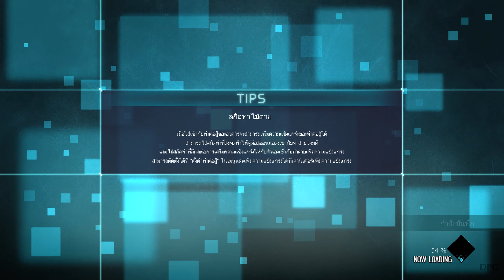Jump Force Part 10 - เพราะฉันมันอ่อนแอทุกคนถึง... [ซับไทย]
ทำไมมีแต่ฉันที่ปกป้องใครไม่ได้ ความแข็งแกร่งนั้นมันคืออะไรกัน
- เนื้อเรื่อง Jump Force ซับไทย + พากย์ไทย